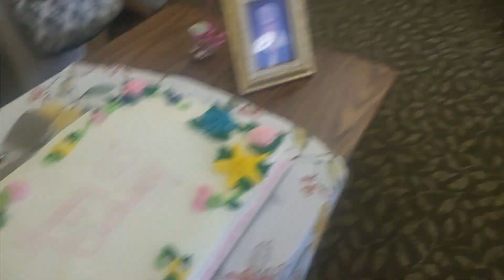Betty's 103rd Birthday